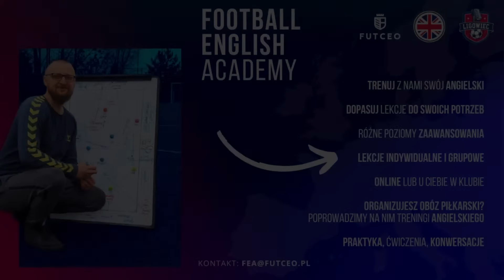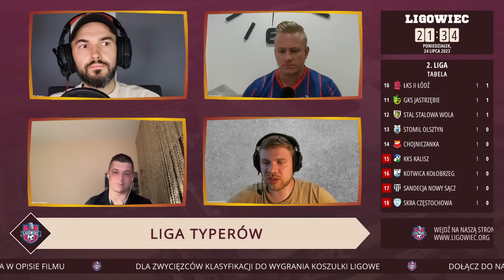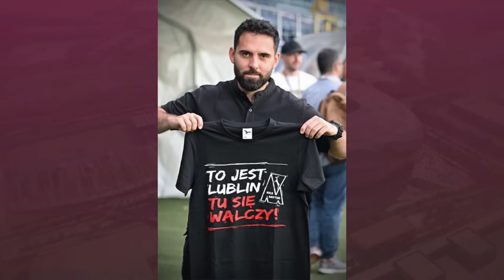FAWORYCI 2. LIGI PRZEGRYWAJĄ, MNÓSTWO BRAMEK W 1. LIDZE I SHOW FERNANDEZA. GOŚĆ: M. PŁUSKA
Mamy 7000 subów! Lecimy dalej po 10 000 !

Skład:
Olek Bladowski
Michał Gryckiewicz
Michał Czerniak
Maciek Szcześniewski
Bartek Cabaj
Paweł Krusz
Marcin Płuska (gość)

👑Wspierają nas:
🥇ZŁOCI PATRONI / 21 zł:
Ryszard
Kacper Siciak
Juliusz - D'Alessandro Scouting
SoVeR YT
Maciej Kośmider
Save OurLegacy
Edyta Antonik
Artur Wielgus
KaRolcia Kotarba
Marcin Sokół
Niebieskie Siemce

🥈SREBRNI PATRONI / 15 zł:
Patrycja
Wojtek Busz

🥉BRĄZOWI PATRONI / 7 zł :
Bartek Sochan
Adam Trzony
Jarosław Goś

Niebieskie Siemce
BuBu
Maciej Zięcina
Chlebek
PO LAK
Piotr Pawłowski
Olgier Syczewski
SoVeR
Sebastian Breguła

Liczymy na Wasze suby, like i komentarze!